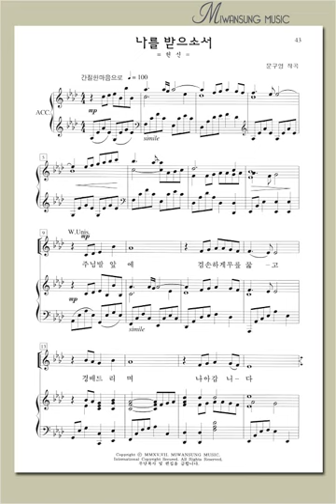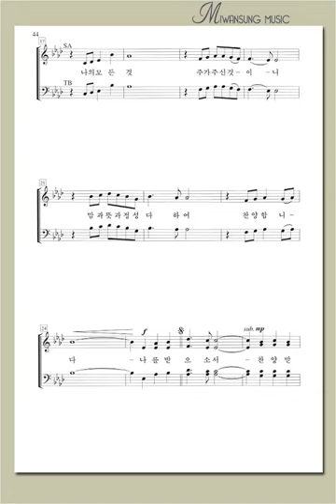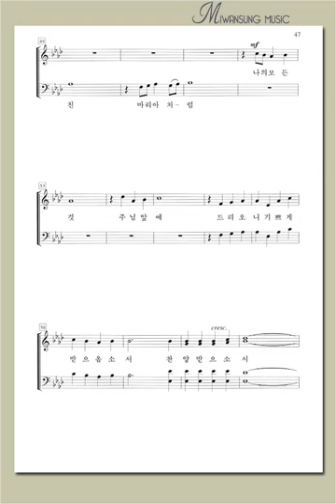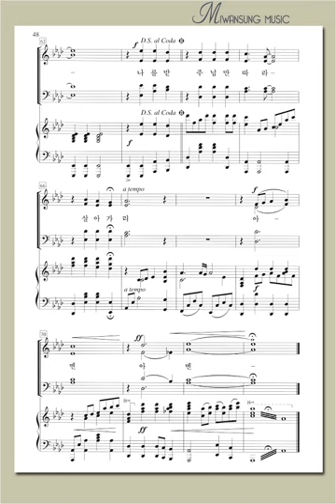하이라이트 24집 / 나를 받으소서 / 알토파트